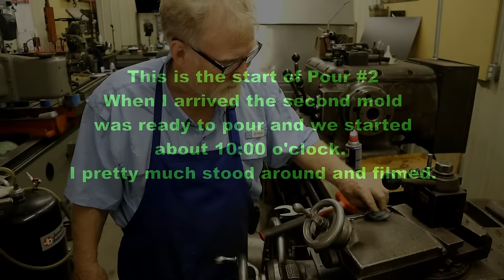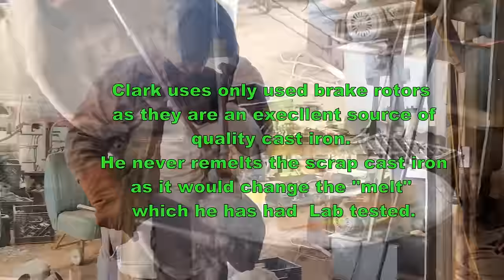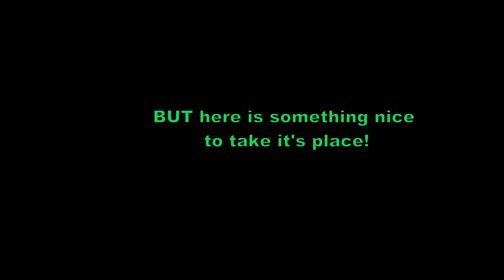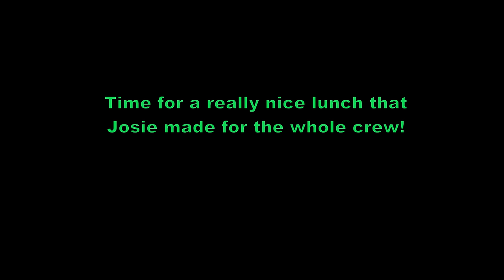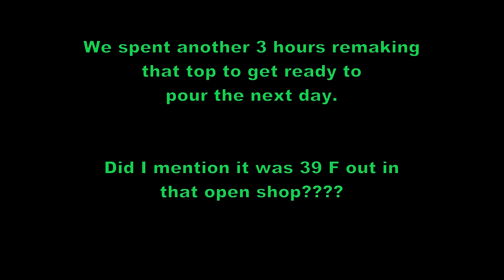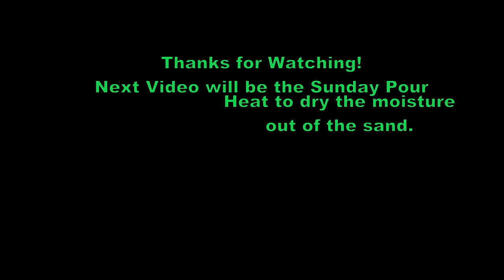Windy Hill Foundry as they pour the casting for the Tally Ho. Second pour Unabridged Version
My first day, of 4, at the Windy Hill Foundry while Clark was working on the Tally Ho Capstan. This video showed the outcome of the second pour and making of the third sand mold.   This is an in depth video showing everything, In other words NOT a TikToc version!          @windyhillfoundry5940     @SampsonBoatCo